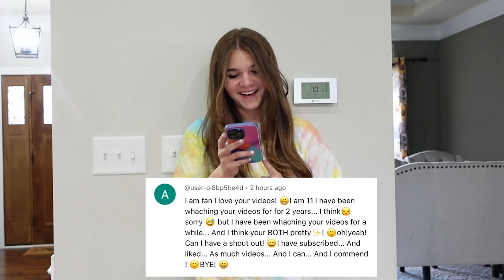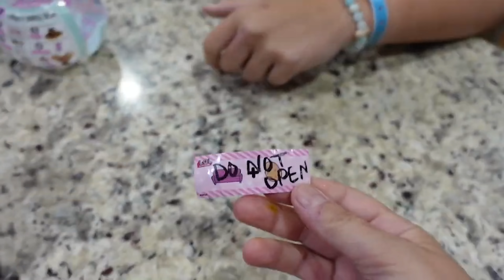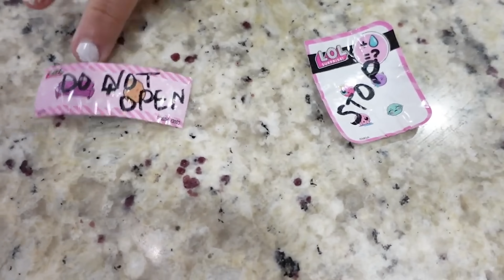The Legend Of The Cursed LOL DOLL!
carlayleehd.shop